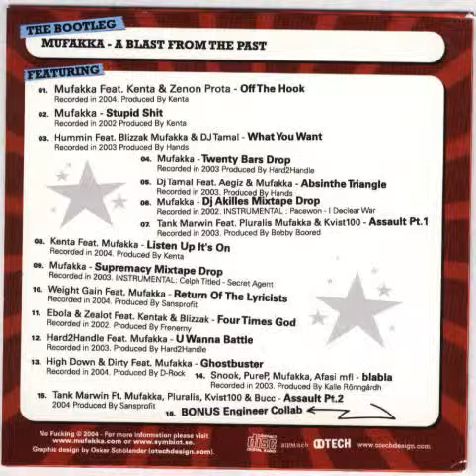tank_marvin-assult_pt.1_feat._pluralis_mufakka_and_kvist100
R E L E A S E  N O T E S

                       a best of mufakka comp. a few nice tracks
                       covers included